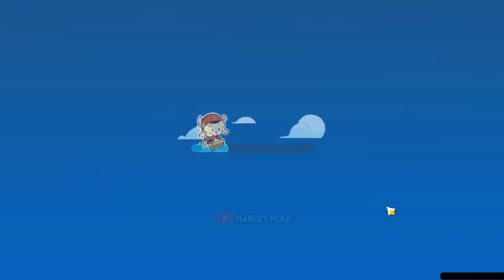NEW STORY In Golden Apple (Klee Mother) - Genshin Impact Indonesia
NEW EVENT 1.6 (NEW MAP Location "Golden Apple Archipelago")

My PC Spec :
RAM 16GB
GTX 1660ti